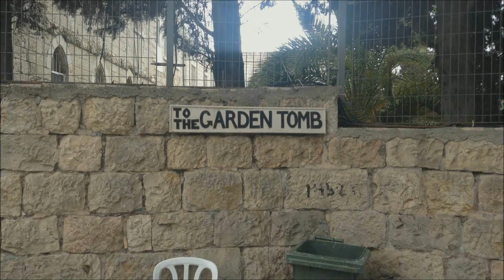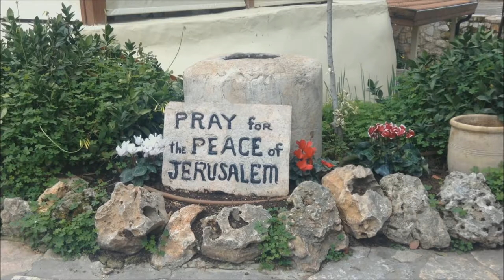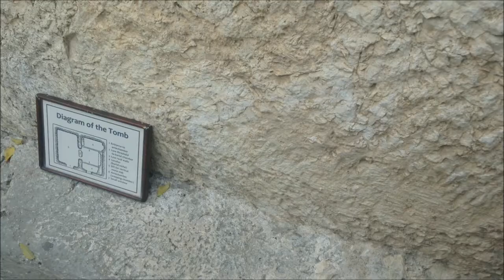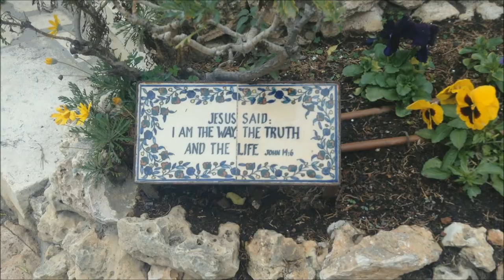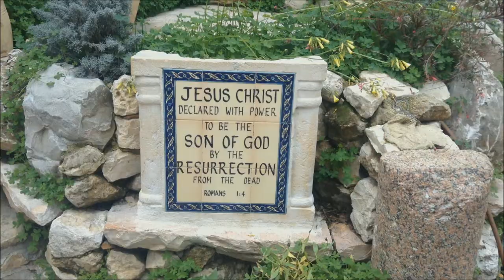The Garden Tomb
The Garden Tomb is Jerusalem could be the site where Jesus was Buried .
The most important thing here is the sign on the door
"He is not here for he has risen"